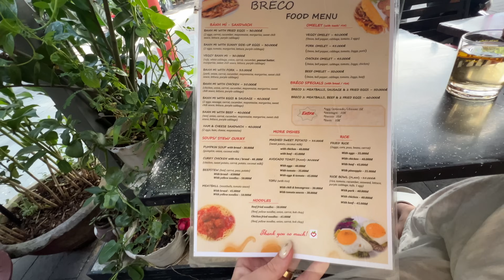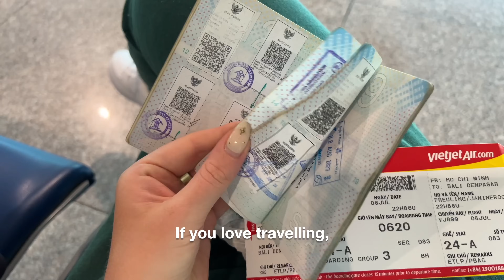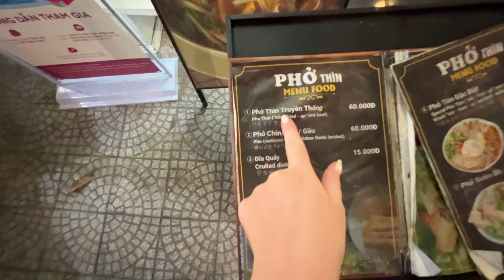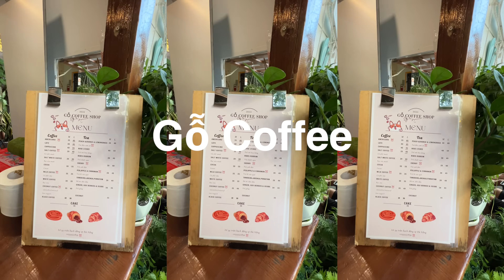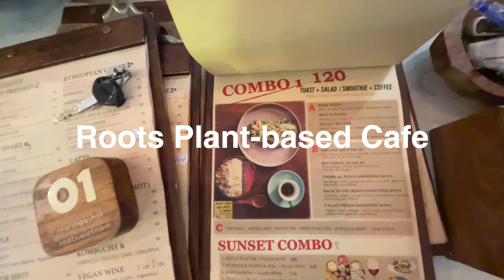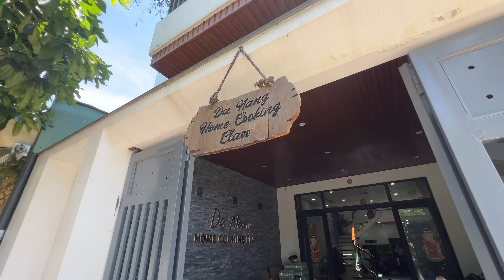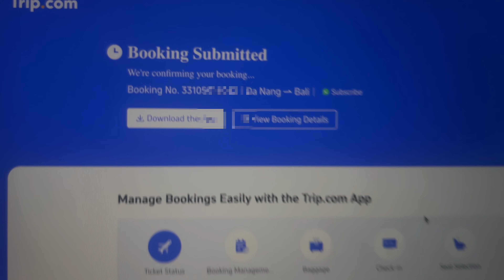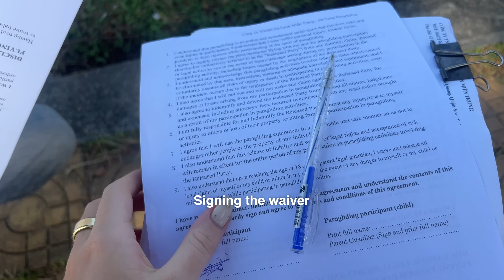What living in Da Nang is really like as a digital nomad 🤯 🇻🇳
My camera’s